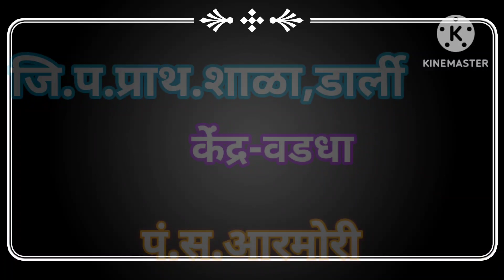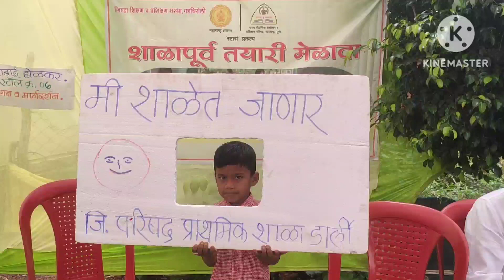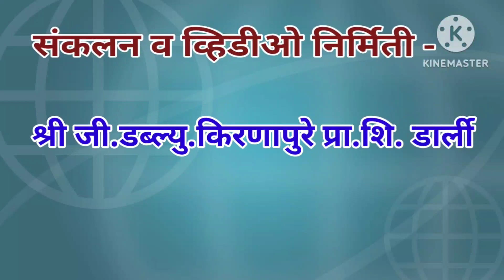शाळा पूर्वतयारी मेळावा २०२३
जि.प.प्राथ.शाळा,डार्ली पं.स.आरमोरी